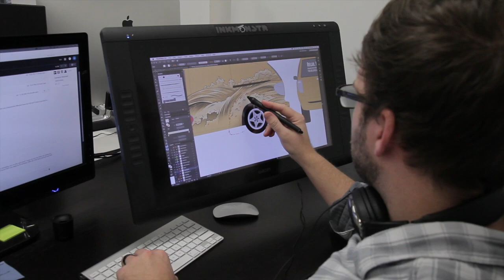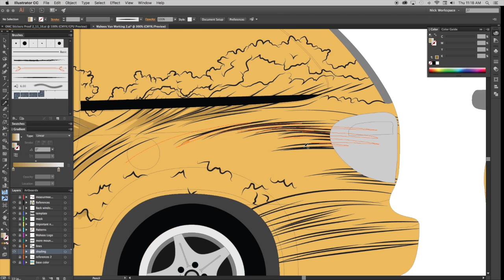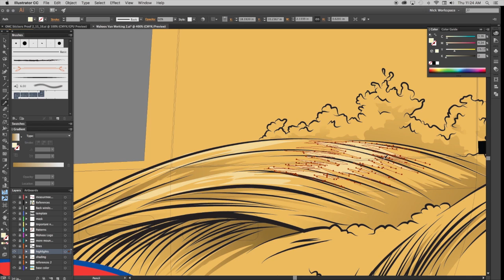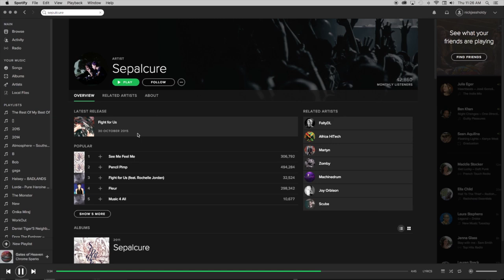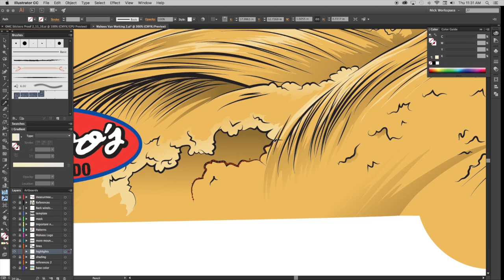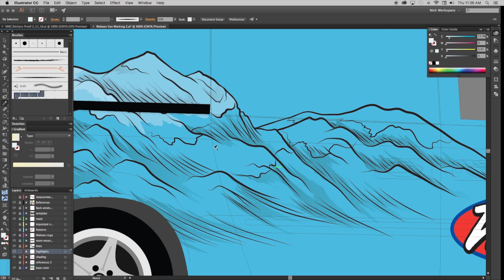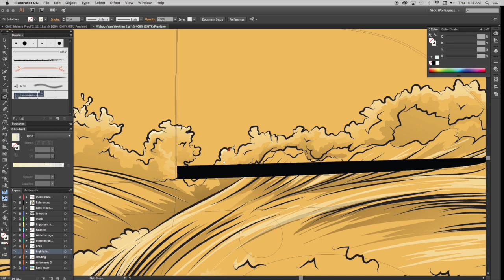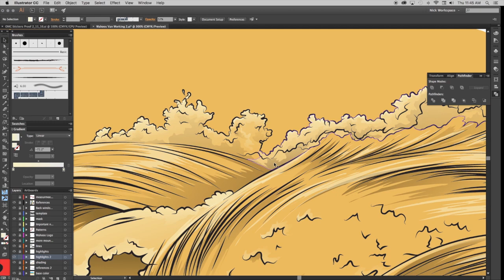Ink Monstr: Lead Designer Nick Hughes working on Wahoo's Van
Nick Hughes working on Wahoo's Van.